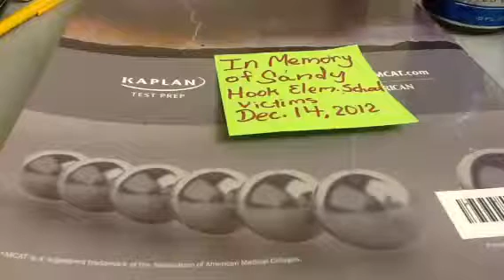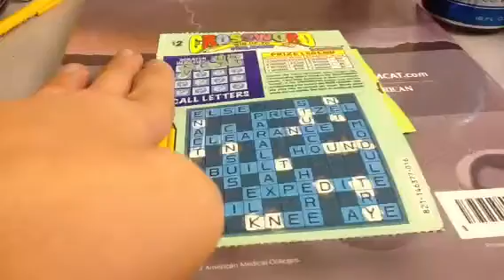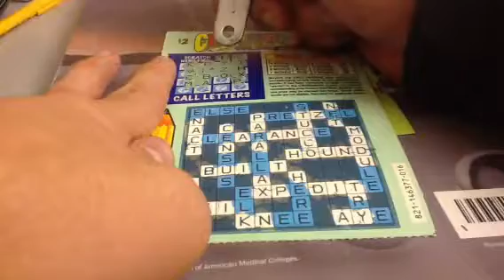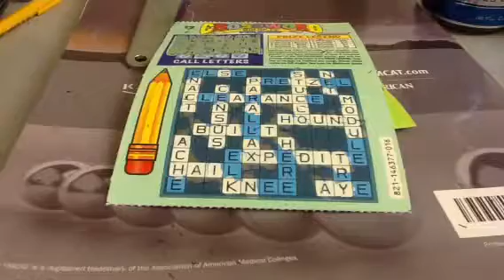Arizona Lottery's Crossword Scratch Ticket 2B2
You will hear the words "try again" if the letter does not appear in the crossword grid. I love to use sound effects while scratching a lottery ticket.
Episode No. 2B2